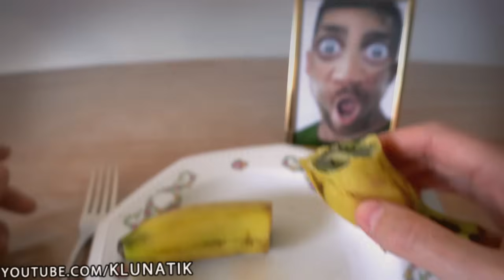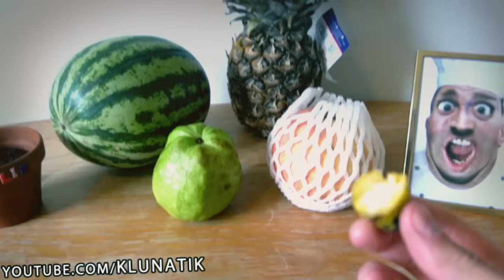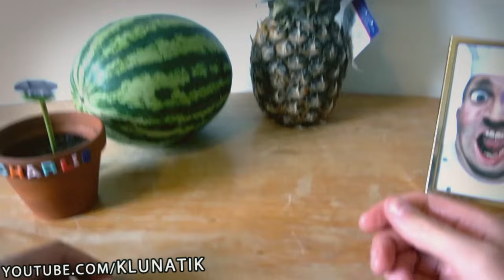How to make FRUIT art - creative juicy fruit tricks hacks lesson DIY tutorial for beginners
These are the most awesome and easy fruit art examples!